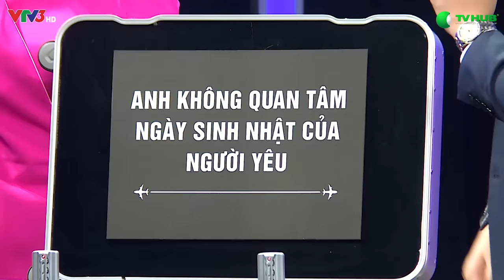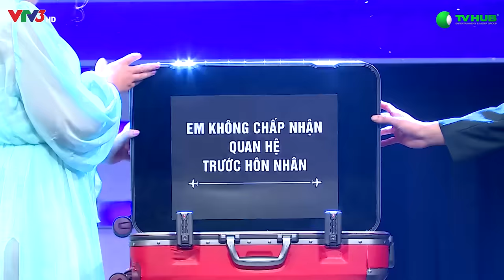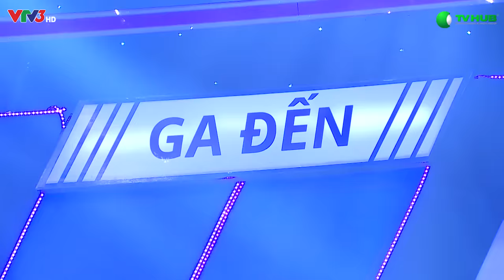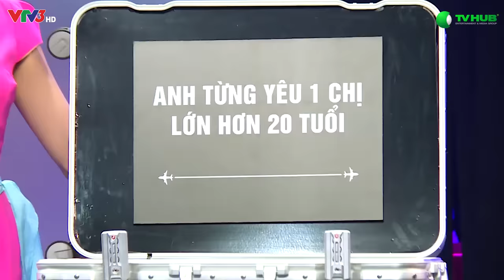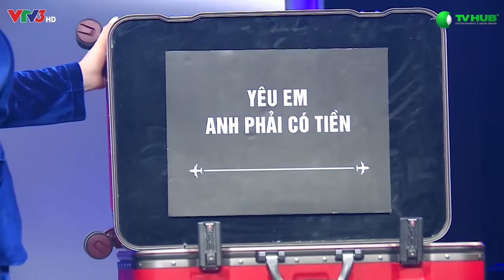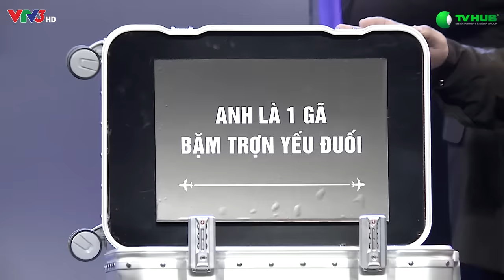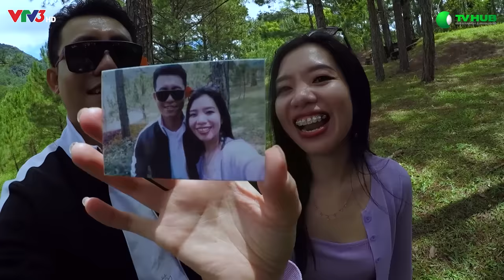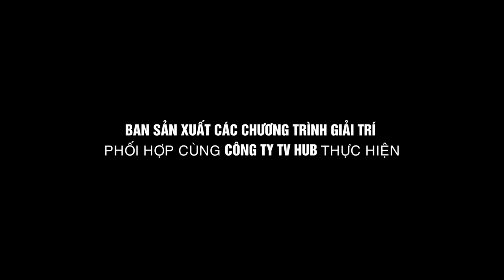[Tập đặc biệt] Kỳ nghỉ lãng mạn của các cặp đôi tại SAM Tuyền Lâm Golf & Resorts | Hành Lý Tình Yêu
[Tập đặc biệt] Kỳ nghỉ lãng mạn của các cặp đôi tại Tuyền Lâm Golf & Resorts | Hành Lý Tình Yêu

Chương Trình Hẹn Hò Hàng Đầu Tại Mỹ Đã Xuất Hiện
Hanh Lý Tình Yêu - The Baggage Việt Nam
Vì sao những cô gái xinh đẹp, tài năng và quyến rũ nhưng vẫn chưa tìm thấy được nửa kia của mình?
Vì sao những “BÍ MẬT” luôn được chôn dấu khiến chúng ta không thể tin tưởng ở đối phương?
Vì sao những “ĐIỂM YẾU” lại ko được thấu hiểu và chấp nhận?
Nói Thẳng, Yêu Thật
Yêu theo “cách mới” để có một mối quan hệ bền lâu.
Chương trình được phát sóng vào lúc 20h tối chủ nhật hàng tuần trên kênh VTV3 bắt đầu từ ngày 14/06/2020